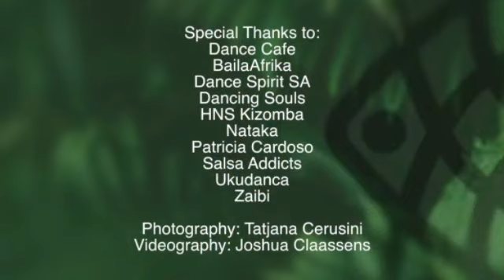Ginga Flashmob 2020 - Team Johannesburg/Pretoria - World Kizomba Project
Johannesburg/Pretoria, SOUTH AFRICA 🇿🇦 ❤️‼️ We were around 11 teachers and schools literally bringing together all these beautiful Angels for a Ginga flashmob ❤️GRATITUDE as Dancing instructor and passionate Dancer for being part of this initiative and get to know so many of these gorgeus SOULS WOMEN dancing together❤️ Still two more city flashmobs from this country are coming, can you imagine how many women more⁉️❤️🎵
Kizomba World Project 🌎❤️